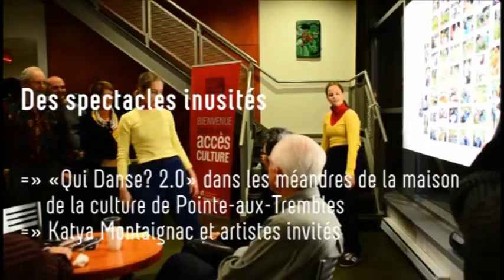Qui Danse ? 2.0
Extraits de la soirée "Qui Danse ? 2.0" (2013)
Artistes invités : Dans son salon (Karenne Gravel & Emmalie Ruest), Katya Montaignac et Sarah Dell'Ava
Événement imaginé par la Maison de la Culture de Pointe-aux-Trembles | Idée originale : Julie Jacob | Commissaire : Katya Montaignac | Captation vidéo : Liane Thériault